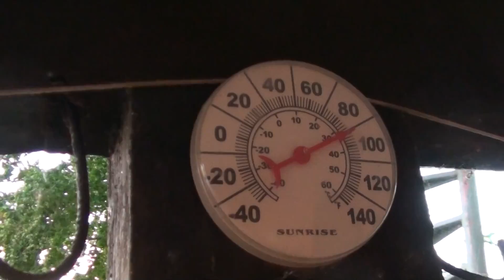Ricardo y Carolina's casita Punta de Mita